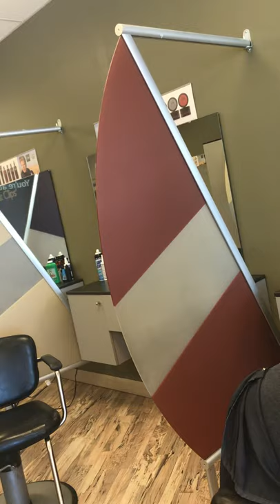Teegan’s Arizona Haircut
Getting Teegan a Haircut at GreatClips in Bullhead City.